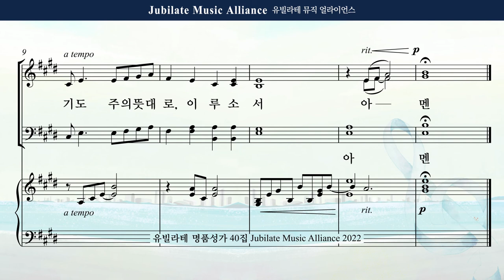[유빌라테 Special Edition 40집] 31. 최지은 - 기도송 All part